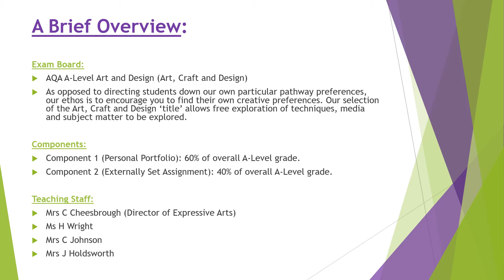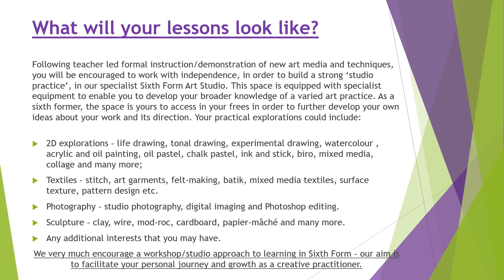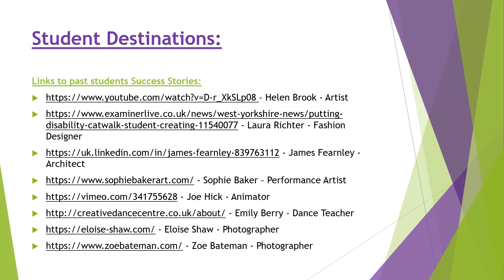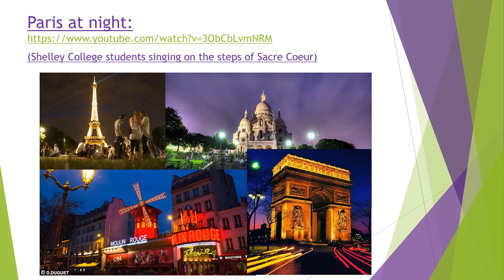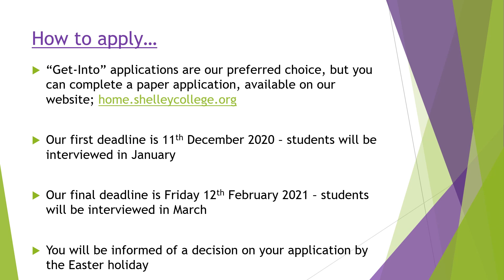Studying Art at Shelley College Sixth Form